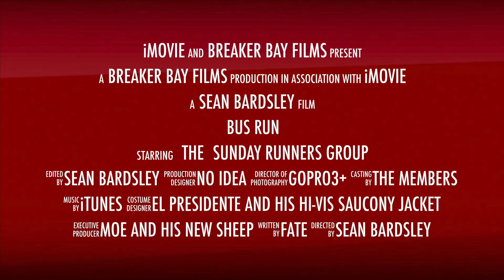pukerua BUS RUN